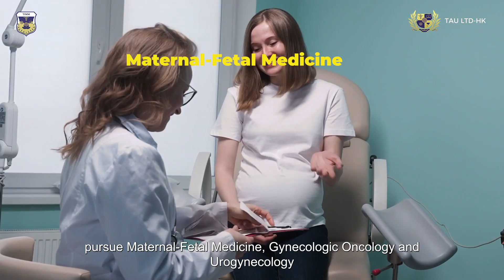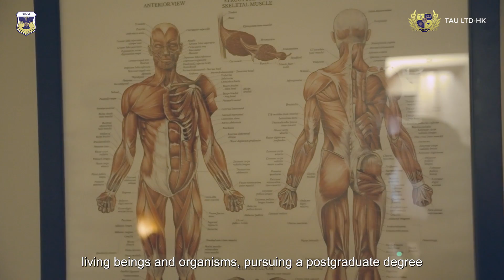7 best postgraduate medical courses after MBBS in India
Explore the 7 best postgraduate medical courses after MBBS in India! Elevate your career with specialized programs tailored for excellence in the medical field. Discover opportunities in various specialties and take your medical journey to the next level.